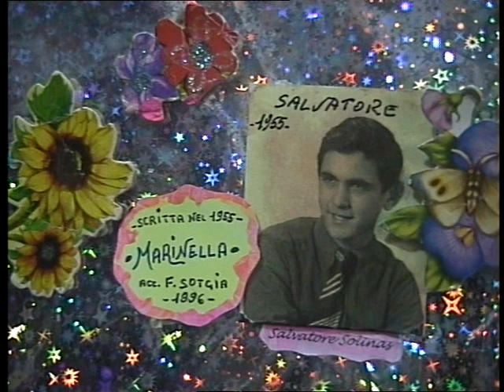( MARINELLA ) reg, 1996.